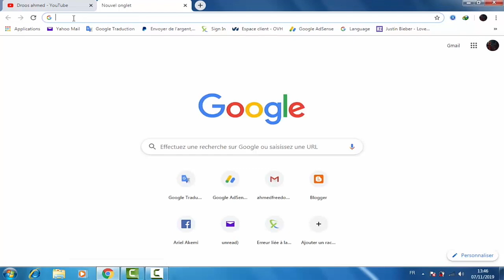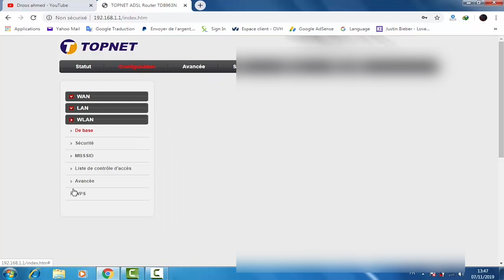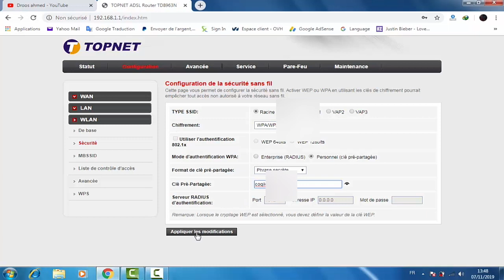طريقة تغير كلمة السر في Topnet